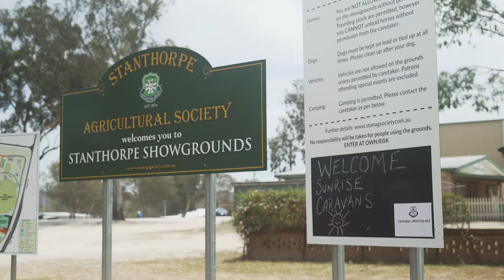Terry and Erica | Sunrise Carribean | Sunrise Caravans Testimonial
On our 2019 Owner's Trip to Stanthorpe, Terry and Erica share their experience with Sunrise Caravans.